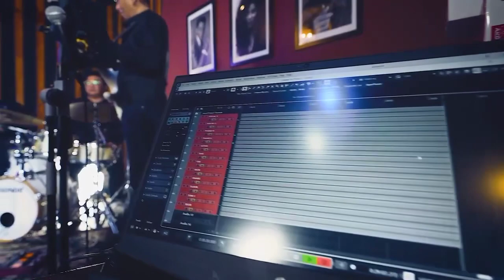DINDI _ composed by Antônio Carlos Jobim , English lyrics were added by Ray Gilbert:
D I N D I cover by Yuyun George and Friends @DeHills Lounge - @kemangicon428 South Jakarta.

Musicians ;
Emir - Keyboard
Yoggy - Bass
Devi - Drum
Faisal - Guitar